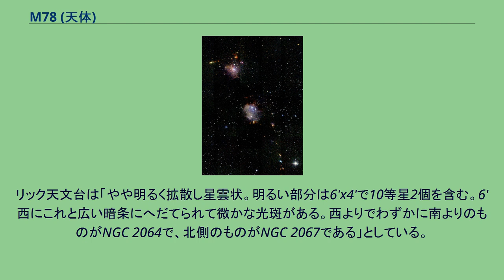M78 (天体)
M78（NGC 2068）はオリオン座にある散光星雲（反射星雲）である。
メシエ天体の一つ。
オリオン座の三つ星の東端にあるζ星から北東に約2.5度離れた位置にある。
M78 は反射星雲の中では全天で最も明るいものの一つである。
馬頭星雲やオリオン大星雲 (M42) と同様に、オリオン座付近に広がっているオリオン座分子雲の一部を構成している。
M78は10等星の重星HD 38563A と HDE 38563B によって照らされている。
この星雲の近くにはNGC 2064、NGC 2067、NGC 2071があるが、すべてバーナードループの中に入っている。
写真では中央にある星雲がM78で左上にある星雲がNGC 2071である。
南西部にある小さな星雲がNGC 2064である。
NGC 2067はこの写真でははっきりしない。
暗いわりには双眼鏡でもはっきりと星雲状に見える。
口径5cmの望遠鏡で、中央の2重星が見えてくる。
口径10cmでは外形もはっきりし、ゆがんでいる様子や北西側の輪郭がはっきりとし、逆に南西側の輪郭がぼやけている様子がわかる。
初心者に小さな彗星のイメージを示すのに適している。
口径50cmではM78の構造もはっきりと見え、NGC 2064も確認できる。
1780年にピエール・メシャンによって発見された。
彼は「オリオンの右側で、星雲状物質に囲まれ2個の核がある」としている。
同年シャルル・メシエは「2個の星のある小星雲。北側ははっきりしSf方向に向かい、ここは次第に消滅する。最も濃密な個所は中央である」と記している。
1852年にロス卿は「前面の観測より渦状」と見た。
リック天文台は「やや明るく拡散し星雲状。明るい部分は6'x4'で10等星2個を含む。6'西にこれと広い暗条にへだてられて微かな光斑がある。西よりでわずかに南よりのものがNGC 2064で、北側のものがNGC 2067である」としている。